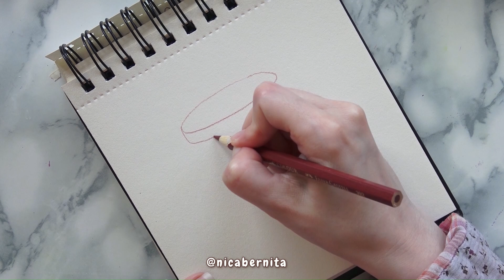SET DE PAPELERÍA CASERA CON TEMÁTICA DE PICNIC 🌳🍉PARTE 14 🦋 MANUALIDADES CON PAPEL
Hola, soy NicaBernita y en este vídeo de manualidades fáciles, te enseño cómo hacer tu propio set de papelería bonita y kawaii con papel y lápices de colores. El set está inspirado en un día de picnic y es una forma divertida y creativa de personalizar tus artículos de escritorio y crear material escolar DIY con un toque veraniego. ¡Espero que te guste y te animes a hacerlo!

0:00 Introducción y materiales
0:15 Ideas de papel decorativon con lápices de colores
2:41 cómo hacer una cajita de papel cuadrada
3:28 Cómo hacer tus propios stickers caseros
8:08 Cómo decorar una cartulina para manualidades
9:29 Cómo hacer una libreta con encuadernadores metálicos

En mi canal puedes descubrir otros DIY de papeleria bonita para hacer en casa cuando estás aburrido

papelería inspirada en una merienda campestre. Manualidades fáciles con ideas DIY de material escolar para la escuela o ideas aesthetic para regalar a una amiga.